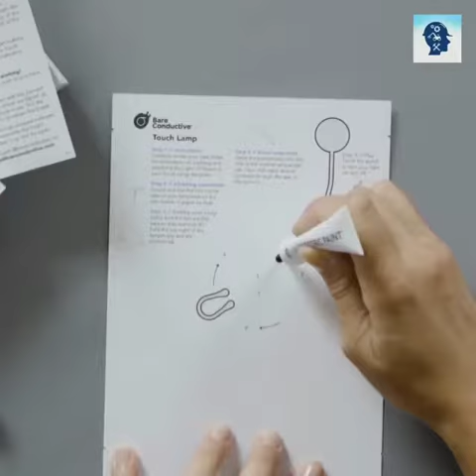New Technology - Electrical connections Electric paint replaces the wires - No electric shock